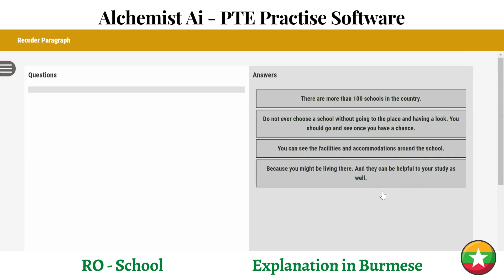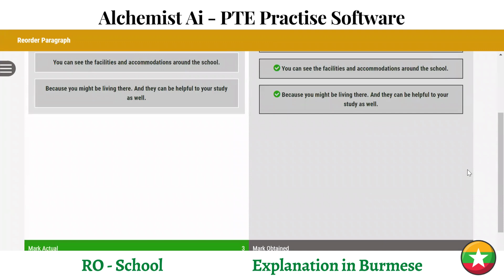Tricks that you should know for PTE Re-Order Paragraphs | Alchemist Academy | Q.11 - Schools